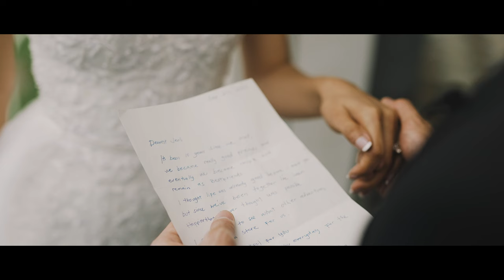🇵🇭 Jealhyn & Adrian // pre-wedding in pouring rain at Lake Como, Italy 🇮🇹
The bride and groom of this pre-wedding shoot at Lake Como got inspired by Dolce & Gabbana, rocking not one, but six fabulous outfits during their pre-wedding shoot!

Rain or shine, Adrian and Jealhyn didn't care and their joy knew no bounds as they celebrated amidst the breathtaking beauty of Lake Como.

Despite the rain pouring down on us most of the day, we didn't let it dampen our spirits. We stuck to our plans and hopped on a boat ride on Lake Como to soak in one of the most exclusive backdrops in the world—the stunning Villa del Balbianello.

Oh, did I mention how crazy fun these Filipinos are? To cap off this unreal pre-wedding shoot, Jealhyn & Adrian took the plunge—literally! They ended up swimming in Lake Como right on the premises of Varenna. Talk about making a splash! 🌊💑

Filipinos are hands down some of our favorite people—they're easy-going, always smiling, and a little bit crazy in the best possible way.

This unforgettable pre-wedding shoot was a blast with seven Filipinos and one Estonian (that's us :D), creating an atmosphere filled with laughter, smiles, and pure joy.

Amazing team:
Photographers: Oly Ruiz, Paolo Neirves and Marione Luiza Garcia from Metrophoto - Crème de la Crème from Philippines!
MUA: Monique Cruz
Locations: Villa Melzi, Bellagio and Varenna at Lako Como, Italy
Gown: Mak Tumang, Dolce & Gabbana
Suit: Dior
Boat: Menaggio Water Limousine

MB01AWHRRRXVEYG